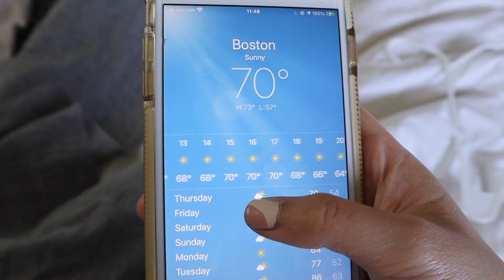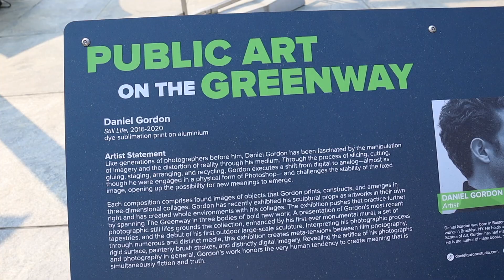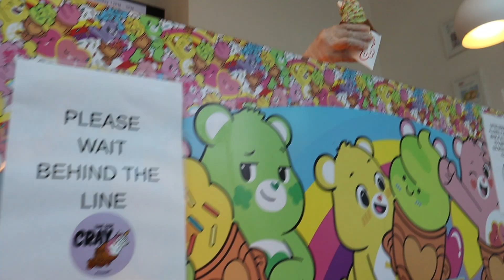spend a day with me in Boston! | hidden alley, pasta, and a weird sea creature?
Hi everyone! Welcome back to another video. Today I'm joined by my friend Ilda and enjoy a rare all-sunny day in Boston!

☆FAQ☆
Age: 21
Ethnicity: Filipino
What I use to edit: Final Cut Pro X
Where I'm from: Massachusetts (originally Burbank)

Remember guys, BLM is not a trend. Let's keep fighting for justice!

Also, let's fight together to stopasianhate - below are places you can donate or help to end hate crimes against Asian Americans.